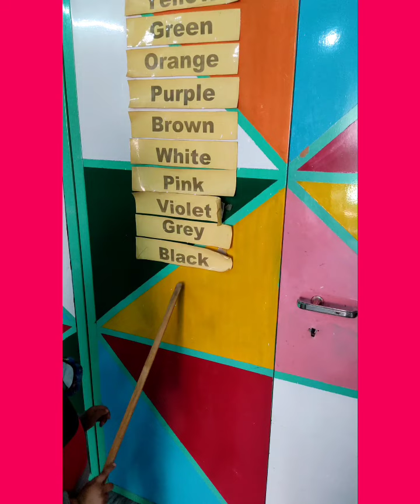How to teach kids ll Preschool circle time activities ll Preschool learning videos ll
Preschool circle time activities ll